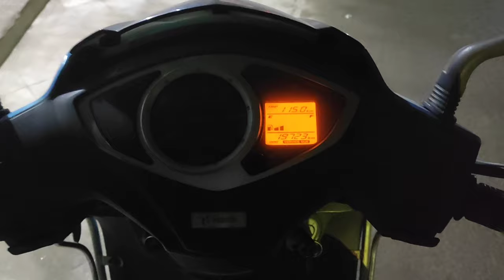Homemade PEANUT BUTTER Recipe in BENGALI (বাংলা) | & Question Of The Day | Fit Bongz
In this video I've shared my Homemade PEANUT BUTTER Recipe in BENGALI (বাংলা) with only 2 Ingredients (Peanuts & a secret ingredient). This contains zero added sugar, zero added unhealthy (hydrogenated) oils & zero added preservatives. Hence, a lot healthier & less costly (minimum 5x less than any peanut butter brand).
I also did a 'Question Of The Day' segment at the end of the video ,so that we can connect.

Stick to the channel for some exciting & informative videos on 'Health & Fitness' in Bengali.

•Butterfly Lightning Mixer Grinder, 750W, 4 Jars (Thunder not available right now)

1.Phone I Used
2.Mic I Used
3.Tripod I Used
4.Gorillapod I Used

Resistance Band
AmazonBasics Resistance and Pull up Band
Adjustable Dumbbells 20kg Set
Adjustable Dumbbells 10kg Set
Barbell (Straight Bar)
Barbell (EZ Curl Bar)
40 KG Home gym combo set
30 KG Home gym combo set
20 KG Home gym cmbo set

🔻GYM ACCESSORIES🔻

USI Powerlifting Belt (Heavy)
USI Power Lifting Belt (Medium)
USI Straps
Wrist Wraps
Knee Sleeves
KOBO Knee Sleeves

🔻SUPPLEMENTS THAT I RECOMMEND🔻

1.Whey Protein (Flavoured Isolate)
2.Whey Protein (Raw Unflavoured Concentrate)
3.Whey Protein (Raw Unflavoured Isolate)
4.Creatine Monohydrate 5.Citrulline Malate